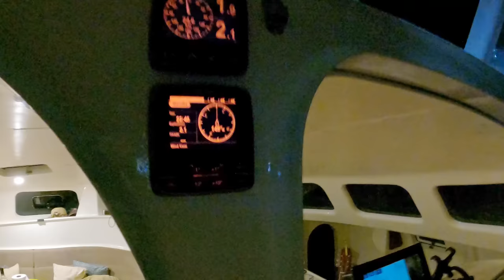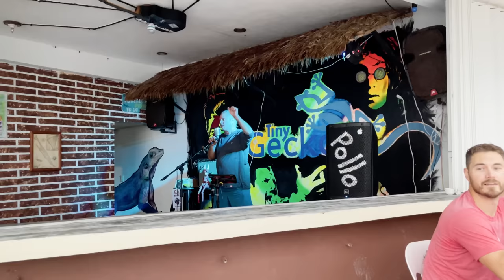DAMAGE REPORT(Post COLLISION) - Sailing Life on Jupiter EP103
It was a loooong night. First a collision. Anchors tangled. Raft up. Drag towards the reef. Followed by a series of squalls. Finally daylight and damage can be assessed. And then the real pain starts. checking in to Mexico.

CAMERA GEAR :
Vlogging camera : GoPro 9 with media mod & IPhone 12 Pro Max
Microphone : Rode Wireless Go II & Zoom H1N handy recorder